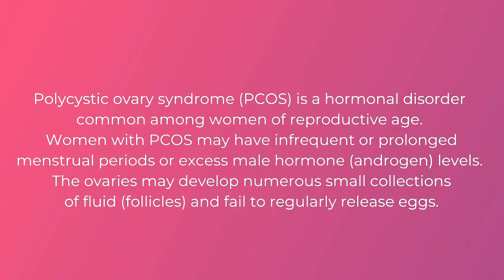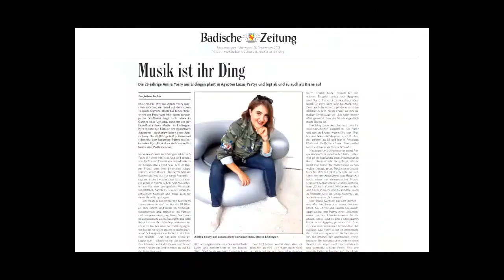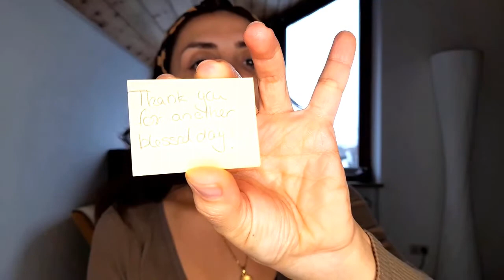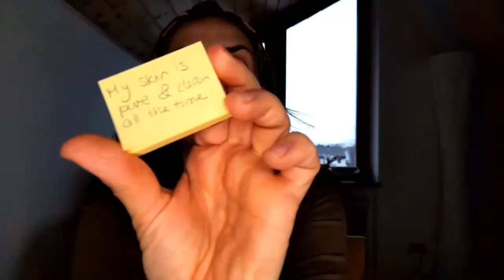How I lost the weight during the pandemic! With the power of my mirror!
In this video I will reveal my story of how I managed to loose 88 pounds and reach my goal with self motivation during the pandemic!
All I had was my mirror and the will to fight! I will also show you the mental exercises I did of how I got started.
 My journey of weight loss and getting out of depression is for anybody struggling under mental illness. I am not explaining fitness exercises in this video, as I feel health programs always miss out on a very important step before you can get started in anything in life - which is to heal first! This video is for anyone who needs healing and get you out of your vicious cycle! It would mean the world if my video gave you a glimpse of hope again, even just a little.